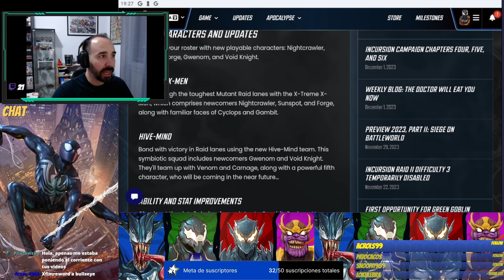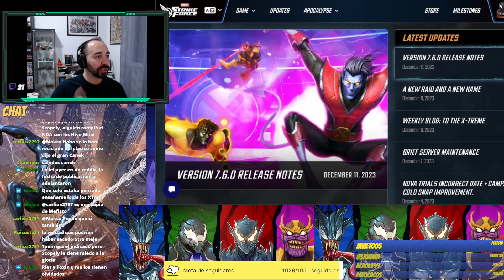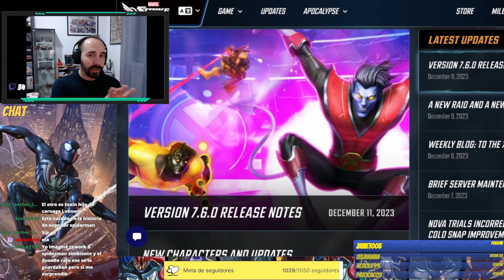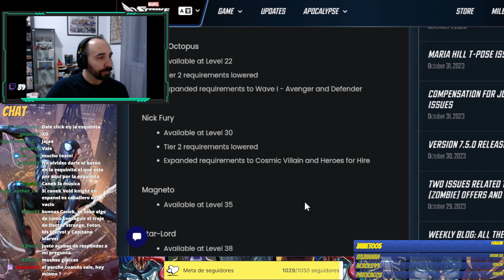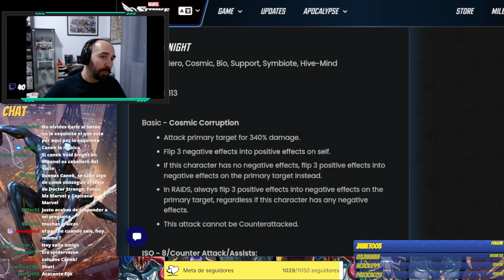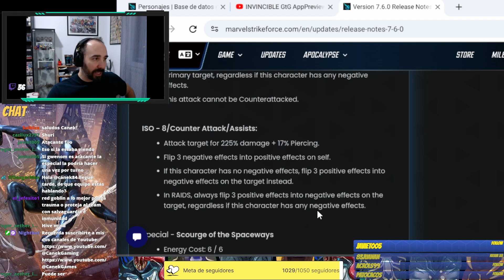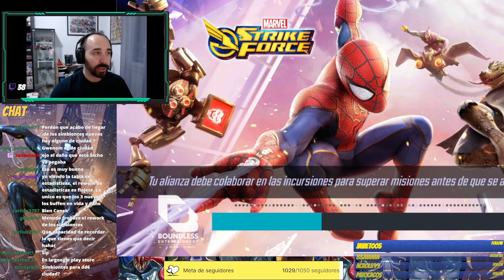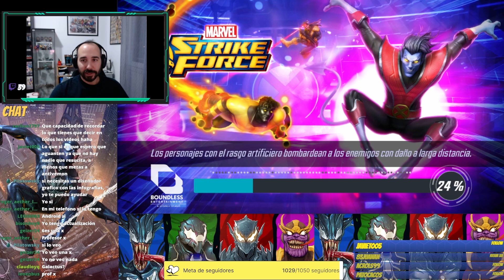Streaming 11/12/23 SIMBIONTES Y NOTAS DE PARCHE 7.6 de Marvel Strike Force en directo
Por demanda popular teneis los directos que hacemos diariamente en Twitch! Hoy tendremos crisol, revisiones de plantel y más!